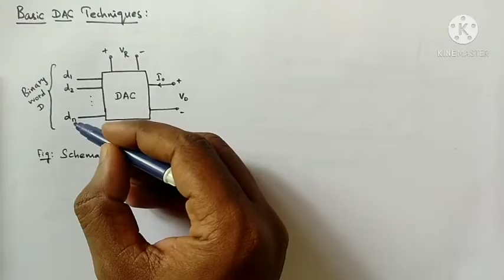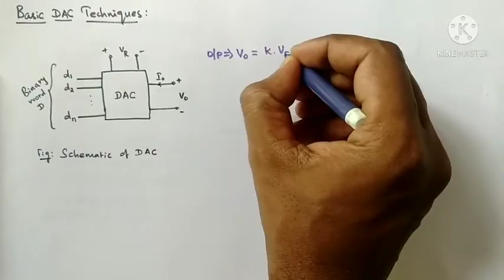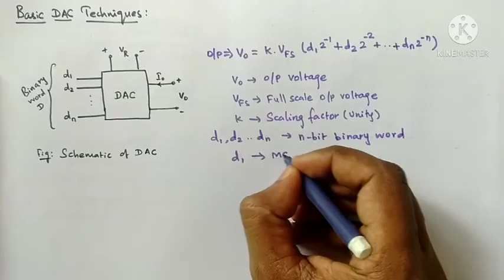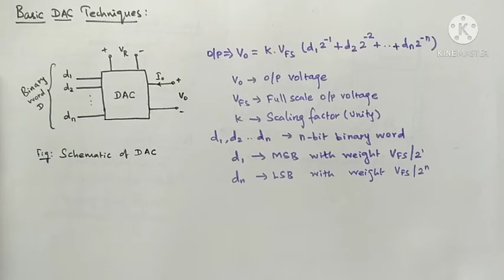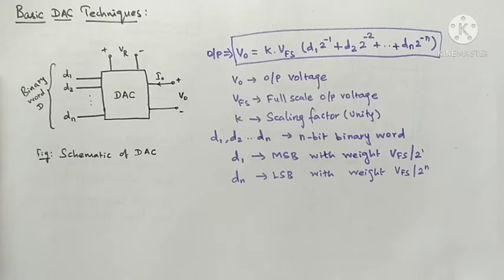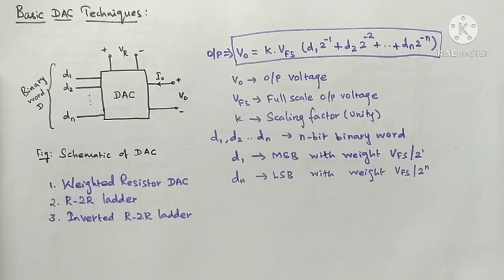Digital to Analog Converter - Introduction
Basic introduction for DAC is explained in this video. Link for related topics is given below,